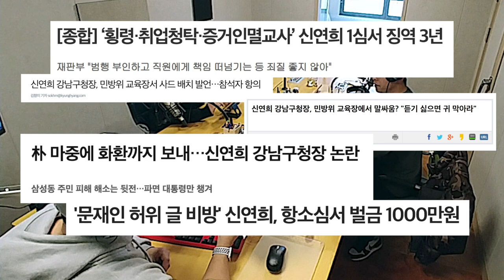[그것은 알기 싫다]뉴스아카이브_신연희 강남구청장 댓글조작 특종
12월 첫째주 '그것은 알기 싫다'의'뉴스아카이브' 편집영상입니다.